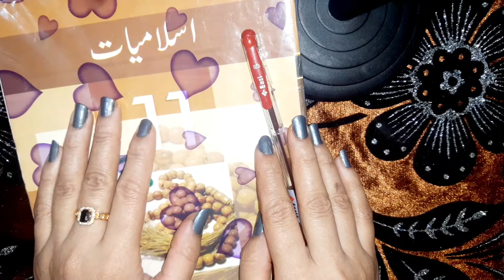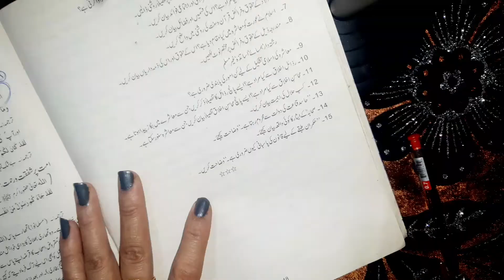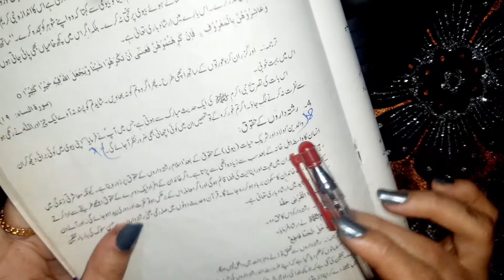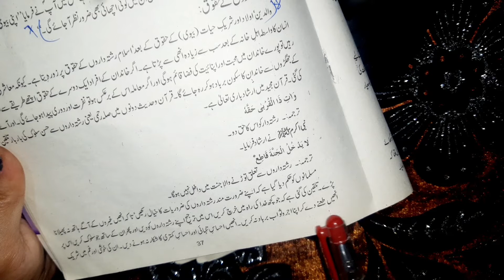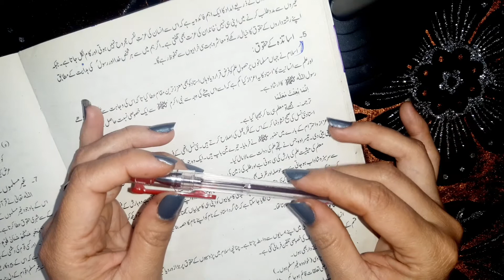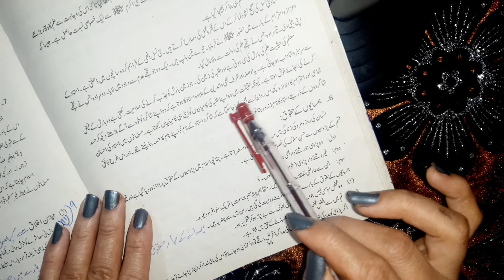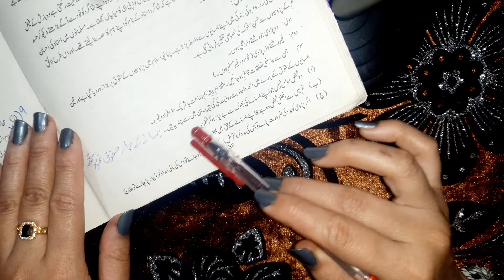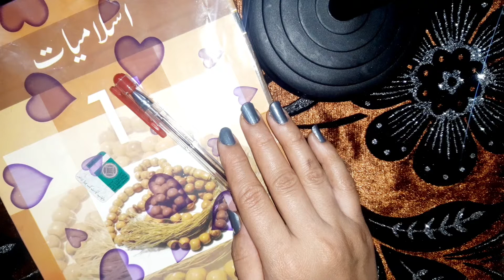1st year Islamiat lazmi lesson No 2 Question No 8#smartsyllabus#intermediate#interpart1#11th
student
11thclasspastpaper
12thclass
11thclass
12thclasspastpaper
11thclassEnglishlesson
12thclassEnglishlesson
11classenglish
12classenglish
11classurdulecture
11classenglishlecture
12classenglishlecture
12classurdulecture
11classArabiclecture
12classArabiclecture
11classislamiatlecture
11classislamiatElectivelecture
11classpakistanHistorylecture
12classArabiclecture
12classislamiatElectivelecture
12classpakistanhistorylecture
URDU11CLASS
ARABIC11CLASS
ARABICLANGUAGEWITHURDU